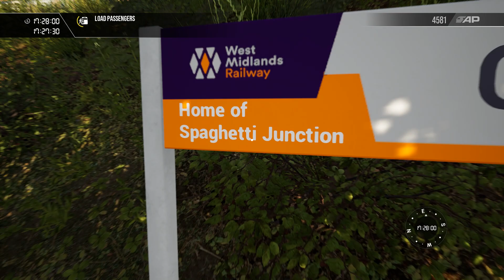Taking the Class 323 for a spin (Four Oaks to Birmingham) ~ Train Sim World 3 (Cross City Line)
Today I'm taking a look at the brand-new Cross City Line add-on, although in saying that it's actually a remake of a route we already have in TS Classic.

Regardless, this is my gameplay of the 'Ludicrous Display' scenario, in which we have to drive a pair of Class 323 EMUs from Four Oaks to Birmingham New Street. This was just after a football game, and we experience a few hold-ups on the way.

I'm saving my initial thoughts on this add-on for an upcoming review.

*(no commentary)*

(although I strongly advise against buying this thing at full price)